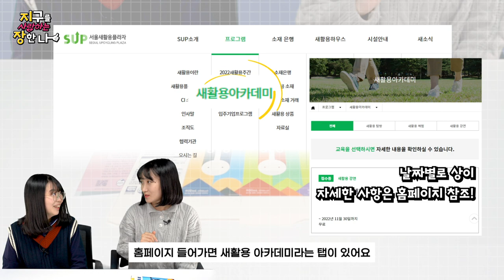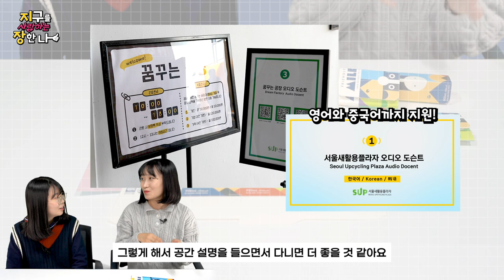새활용 교육 집합! 새활용 기강잡는🕶️ 서울새활용플라자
안녕!🤗

✨서울새활용플라자입니다!✨

우유팩🧃을 접어 만든 카드지갑
폐목재를 활용한 캣타워🐱
모두 새활용플라자에서
만들 수 있는 것들인데요😎

지장 팀의 생생한 후기와 함께
서울새활용플라자의
다양한 교육 프로그램을 소개합니다🤗

00:00 밀키 프로젝트
01:05 새활용플라자 교육 프로그램
01:42 새활용 탐방&전문 교육
02:37 새활용의 중요성
03:33 아웃트로